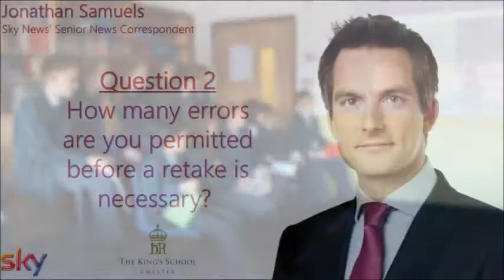Jonathan Samuels assists budding Senior journalists!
Senior School students had the fantastic opportunity to conduct a Skype interview with former King’s alumnus and Sky Senior News Correspondent Jonathan Samuels! The interview took place as part of a BBC initiative; ‘School Report Day’.

Jonathan has reported on numerous major events throughout the years including: the Zimbabwe presidency riots, Michael Jackson’s death trial, the 2008 U.S Election, the trapped miners in Chile and more recently the Syria bombings.

The three teams of students used Jonathan’s fantastic advice in their preparation for their BBC School Report News projects. Jonathan offered some great advice on how the pupils could further develop their projects and make the most of their reports.